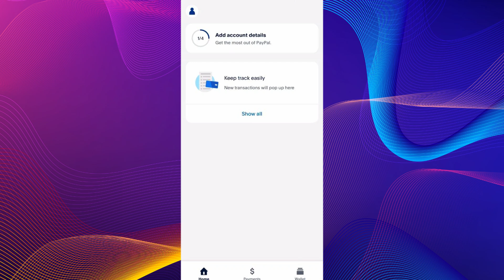How to Fix Permanently Limited PayPal Account (Easy Fix)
If you find any problems in this video please be kind to leave a comment about this so we can make another video. if you like this video please leave a comment and not forget to like and SUBscribe.

In this video I'll show you how to restore permanently limited paypal account. The method is very simple and clearly described in the video.